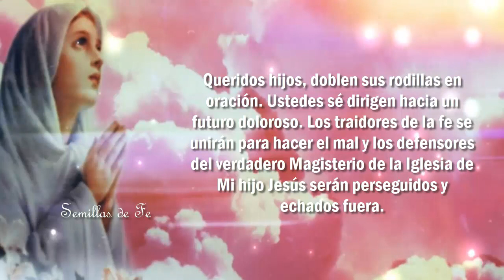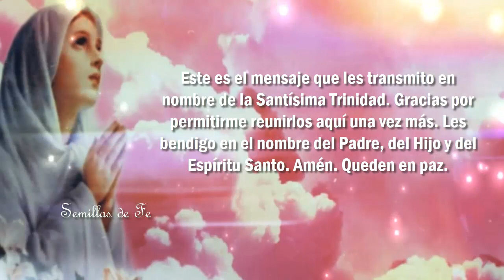Mensaje Revelación de la Virgen Maria "Los Traidores de la FE se unirán para hacer el MAL"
Mensaje de la Virgen de Anguera.
Queridos hijos, doblen sus rodillas en oración. Ustedes sé dirigen hacia un futuro doloroso. Los traidores de la fe se unirán para hacer el mal y los defensores del verdadero Magisterio de la Iglesia de Mi hijo Jesús serán perseguidos y echados fuera. Sufro por aquello que viene para vosotros. No sé alejen del camino que les he señalado. Mi Señor necesita de vuestro sincero y verdadero testimonio. Busquen fuerzas en la oración y en el Evangelio de Mi Jesús. Dejen que las Palabras de Mi Hijo Jesús los transforme. Sean dóciles y acepten la Voluntad de Dios para vuestras vidas. Yo soy vuestra Madre y los amo. Adelante sin miedo.
Este es el mensaje que les transmito en nombre de la Santísima Trinidad. Gracias por permitirme reunirlos aquí una vez más. Les bendigo en el nombre del Padre, del Hijo y del Espíritu Santo. Amén. Queden en paz.